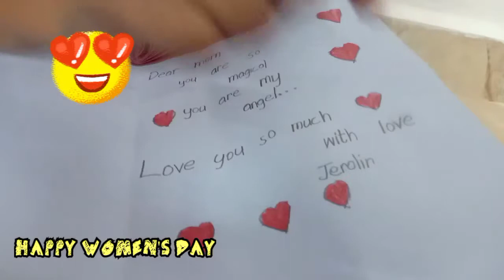Simple and easy women's day card idea // Happy Women's day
I m dedicating this card to my loveable mummy

HAPPY WOMEN's DAY TO all womderful mummy @ jero's lifestyle